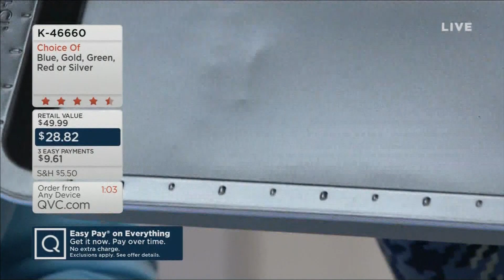PerfectSlice Bakeware by BergHOFF featured on QVC 8-28-19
Becky Parr presents PerfectSlice Bakeware by BergHOFF on QVC on August 28, 2019.